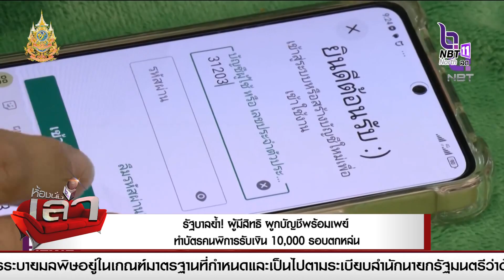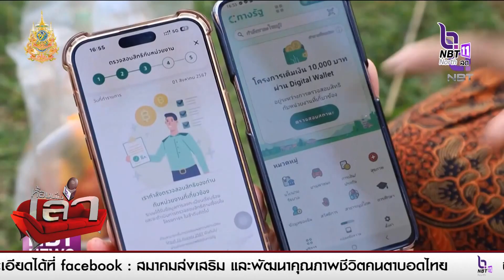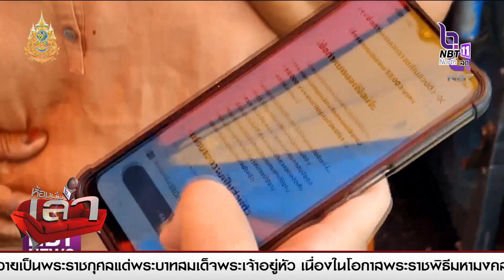รัฐบาลย้ำ! ผู้มีสิทธิ ผูกบัญชีพร้อมเพย์-ทำบัตรคนพิการรับเงิน10,000 รอบตกหล่น